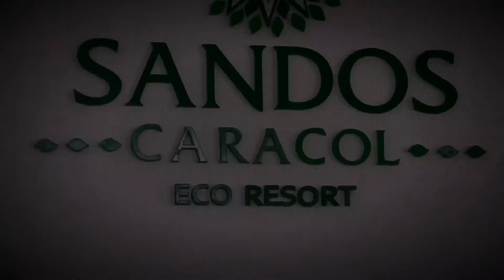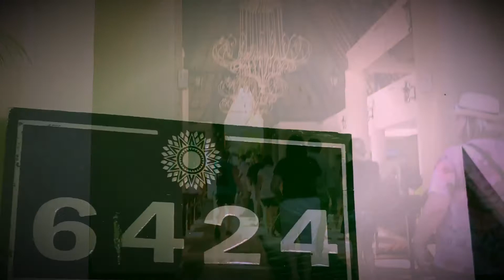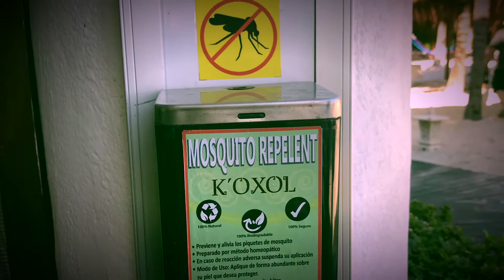Gladden Travel Sandos Caracol 2018